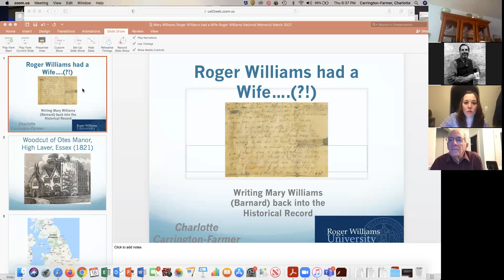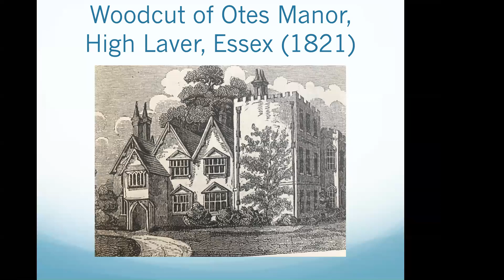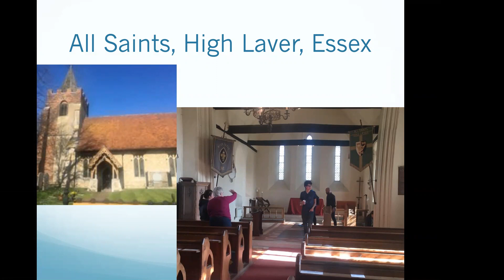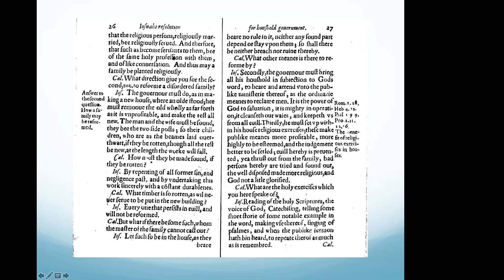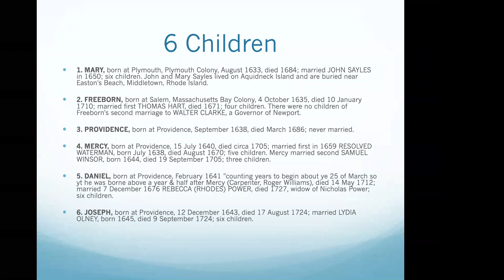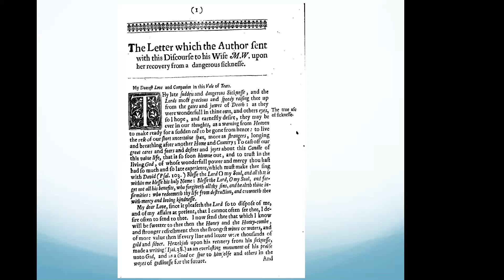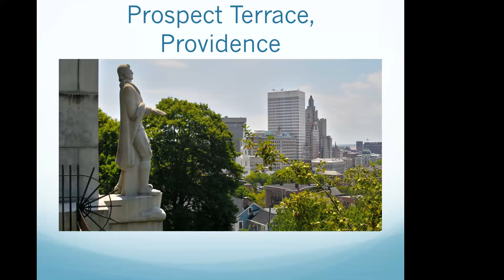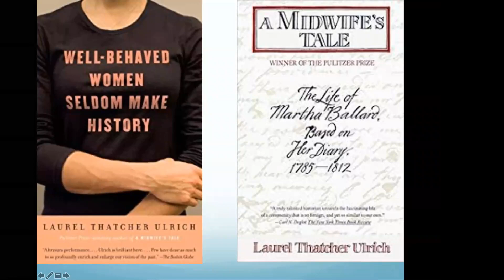Roger Williams Had a Wife: Writing Mary Williams Back into the Historical Record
An early twentieth-century biographer of Rhode Island's Roger Williams wrote, "Who was this lady is not known; and, save that her name was Mary, and that she proved to him a true and loyal wife, the record is meager." Mary Barnard married Williams in 1629, and for the next 50 years, followed him from England to New England, moving from Boston to Plymouth to Salem, and ultimately, with a toddler and infant in tow, to Providence, the town her husband founded when he was exiled for his “new and dangerous” opinions But who was Mary Williams? In this talk Charlotte Carrington-Farmer, Associate Professor of History at Roger Williams University, will explore multiple ways of discovering more about Mary Williams and the lives of seventeenth-century women.

Dr. Charlotte Carrington-Farmer is an Associate Professor of History at Roger Williams University, and she specialises in early American History. She received her Ph.D. from the University of Cambridge in 2010. From her dissertation, she published a biography of Thomas Morton in: Atlantic Lives: Biographies that Cross the Ocean (Leiden and Boson: Brill, 2014.) Her interest in dissent in seventeenth-century New England also led to her publishing a chapter entitled: ‘Roger Williams and the Architecture of Religious Liberty,’ in Jahid Hossain Bhuiyan and Darryn Jenson eds., Law and Religion and the Liberal State (Oxford: Hart Publishing, 2020.) Building on her interest in Roger Williams, she is currently working on journal article on Mary Williams, tentatively titled: ‘Roger Williams had a Wife: Writing Mary Williams née Barnard Back into the Historical Record.’ Dr. Carrington-Farmer has a keen interest in equine history in the early modern Atlantic World. Her research examines the breeding and export of horses from New England to West Indies and South America and its intersection with enslaved lives and labour. She has published an article entitled ‘The Rise and Fall of the Narragansett Pacer,’ Rhode Island History, Winter/Spring 2018, Volume 76, Number 1, pp. 1-38. The article was accompanied by an exhibition of her research on the Narragansett Pacer horse, which was installed in the Providence Arcade from May to July 2018 by the Rhode Island Historical Society. She has written a chapter entitled: ‘Trading Horses in the Eighteenth Century: Rhode Island and the Atlantic World,’ in Kristen Guest and Monica Mattfeld, eds., Equine Cultures: Horses, Human Society, and the Discourse of Modernity, 1700-Present (Chicago: University of Chicago Press, 2019), which won the ACRL Choice Magazine Outstanding Academic Title Award 2019.